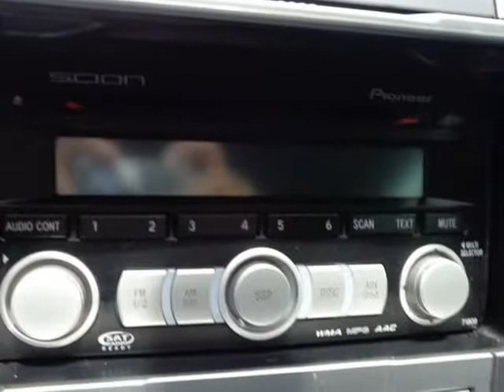2010 Scion tC/Cash Or Finance/Warranty Available!!!! (Holiday, Florida)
4548 MILE STRETCH DR
Holiday